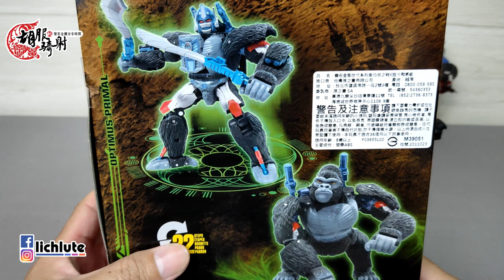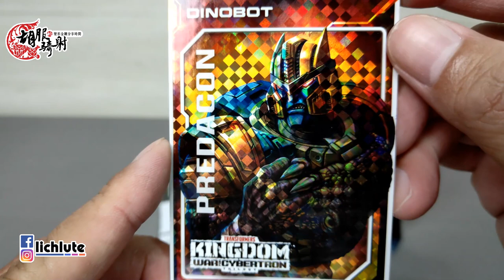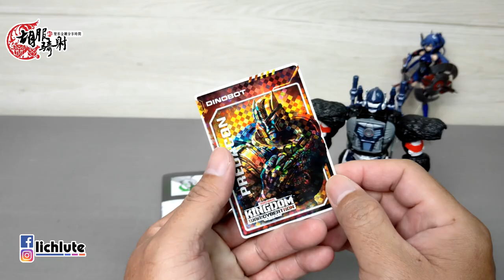胡服騎射的變形金剛分享時間1302集 Transformers War For Cybertron Kingdom Optimus Primal 王國 金剛王